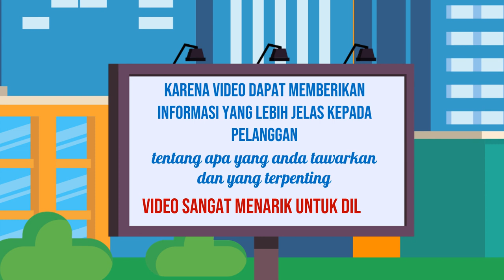Jasa Konten Produk murah di Kabupaten Lamongan Kabupaten Lumajang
Jasa Edit Video Promosi / Jasa Konten Produk murah di Kabupaten Lamongan Kabupaten Lumajang atau

Daftar Isi
00:00 - Cara Edit Video Iklan dokter mata, dokter mobil kelapa gading, dokter mata jakarta selatan
00:10 - Contoh Iklan Promosi dokter neurologi anak, dokter nefrologi, dokter nenden, dokter naturopati
00:30 - Contoh Video Promosi dokter ortopedi, dokter obgyn,
00:40 - Contoh Konten Branding dokter obgyn, dokter onkologi
00:50 - Resep Makanan dokter spesialis anak, dokter spesialis kulit, dokter spesialis anak, dokter spesialis kulit